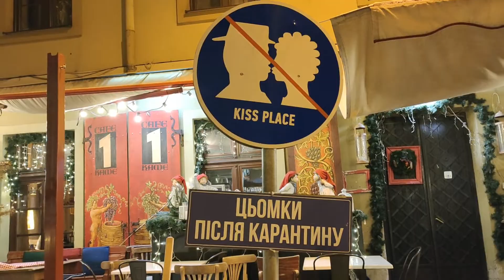Водохреща Львів Водохреще 2022 Львів Прогулянка Львовом StartUp24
Бажаю цікавих переглядів на каналі Жми ще